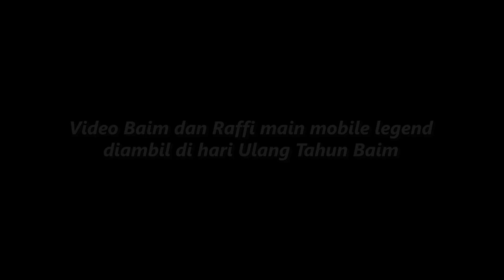NATALIE BAIM WONG GAHAR BANGET WOOOW !! KELASAN PRO PLAYER BANGETT !!